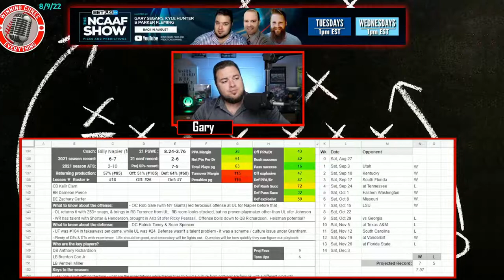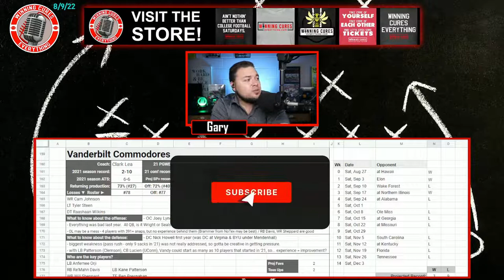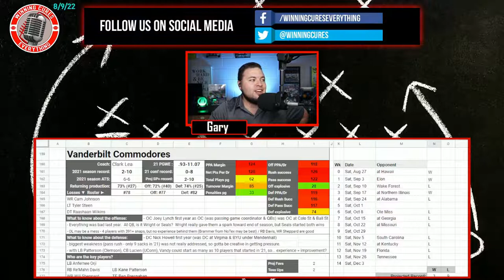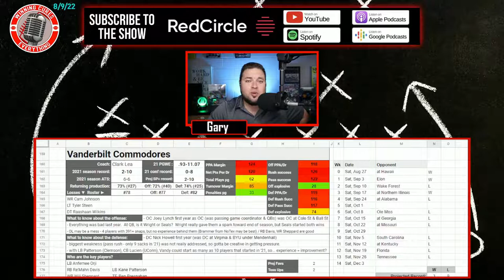Vanderbilt Commodores 2022 College Football Season Predictions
Vanderbilt 2022 College Football Season Predictions & Preview

Gary gives a quick preview & his predictions for the Vanderbilt Commodores 2022 college football season.  What are the expectations for Coach Clark Lea’s team this year?  I dive into the keys to the season, returning production & roster strength, what the schedule looks like (along with picks), the regular season win total & odds, what to expect from the offense with QB Mike Wright or Ken Seals, how the defense will look, and more!